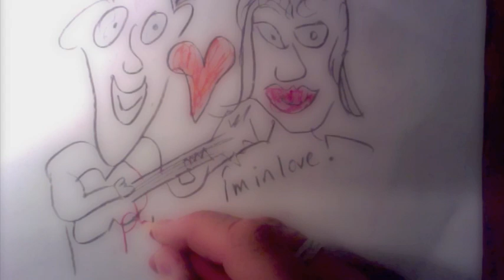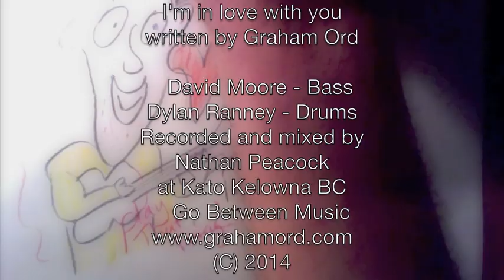Graham Ord - "I'm in Love With You"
"I'm In Love With You" - By Graham Ord.
Recorded in an evening at KATO Studios by Nathan Peacock.
Dylan Ranney Drums
Dave Moore Bass
Graham Ord Guitar/Vocals.